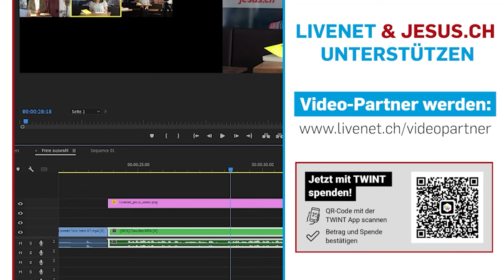Lassen wir die Kinder im Internet alleine? | im Gespräch mit Rolf Rietmann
Rolf Rietmann ist Therapeutischer Berater im Bereich Sexualität und Identität und Vater von zwei Teenagern. Im Gespräch mit Livenet-Chefredaktor Florian Wüthrich schildert er die aktuell dramatischen Entwicklungen in Bezug auf Pornografie und Gewalt im Internet. Was hat dies für Auswirkungen auf Kinder und Jugendliche? Wie können die Eltern ihre Kinder schützen?

Dir gefallen unsere Talks und du möchtest uns unterstützen?